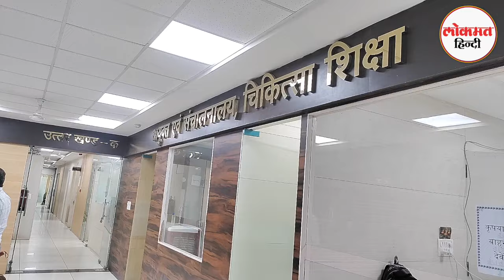CBI अधिकारी ही निकला रिश्वतखोर, MP-नर्सिंग कॉलेज घोटाले और बर्बादी की दास्तां देखिए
Madhya Pradesh's biggest nursing college scam, in which everything from college, government, system to CBI is under investigation.